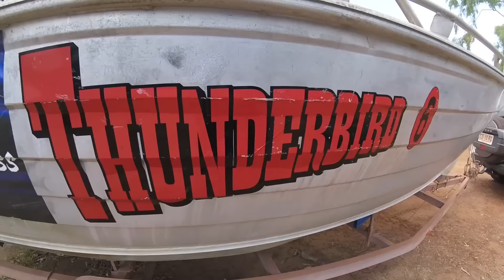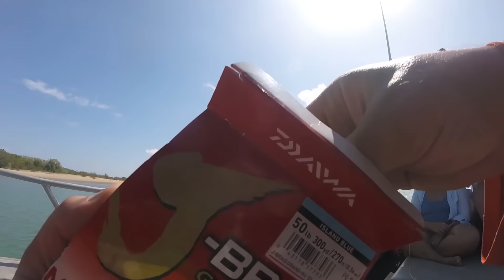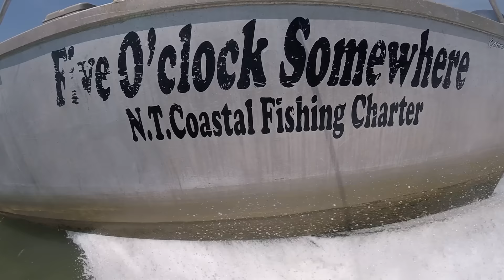McArthur River & Islands Fishing Trip (Northern Territory)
Taking a break from my usual Darwin Fishing and hitting the McArthur River, which i would consider some of the best fishing in the Northern Territory and the world.

This is a 3 Part Series from a recent fishing trip I went on that I called "My Island Home." I have previously uploaded each episode seperately, but thought it might be a nice idea to upload all 3 into one long episode.

I brought my new Shimano Saragosa with me for blue water fishing, and all my other gear for the usual Barra Fishing.

0:00 Part 1
16:14 Part 2
31:25 Part 3

About Mikey Cunningham and my NT Fishing Adventures
See that big bloke in front of the camera? Yea, that's me. G’day folks, I’m Mikey Cunningham. I’m not only the bloke in front of the camera, I do all the work behind the camera too. I mostly make fishing videos.

I live in Darwin in Australia's Northern Territory. Also known as the "Top End." A lot of my older videos are from the Gulf of Carpentaria, when I lived in a little fishing village called King Ash Bay Fishing Club. It's located on the banks of the McArthur River downstream from Borroloola in the Northern Territory. I still go back there a few times a year and make fishing videos of my fishing trips.

I enjoy filming and editing my fishing adventures. Thank you to everyone who leaves me a comment and shares my stuff. You guys are awesome.

Even more stuff about me
- My page on Facebook - I am very active on Facebook.

- Mikey Cunningham Fishing (previously NT Fishing Adventures) on Instagram - I try to upload unique content to Instagram. I hate it when people upload the same photo to all their social media accounts.